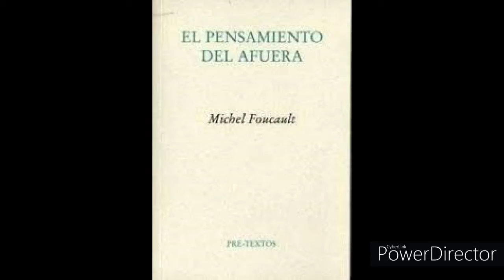(5) ¿dónde está la ley? ¿Qué hace la ley?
Audio libro en proceso "El pensamiento del afuera"¿dónde está la ley? ¿Qué hace la ley? apartado 5  de Michel Foucault